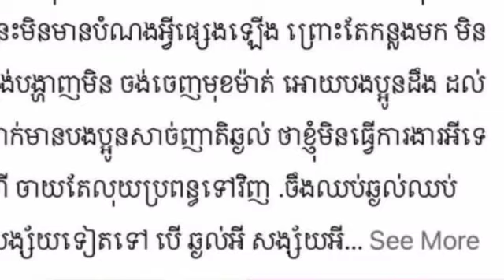លោកយុទ្ធ ឋានៈ ឆ្លើយតបទៅអ្នករិះគន់លោកថា យកប្រពន្ធចាស់ មានលុយចាយស្រាប់ មិនចេះរកស៊ីអ្វី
លោកយុទ្ធ ឋានៈ ឆ្លើយតបទៅអ្នករិះគន់លោកថា យកប្រពន្ធចាស់ មានលុយចាយស្រាប់ មិនចេះរកស៊ីអ្វី Mr. Yuth Thanak replied to his critics that he had an old wife who already had money and did not know how to do anything.